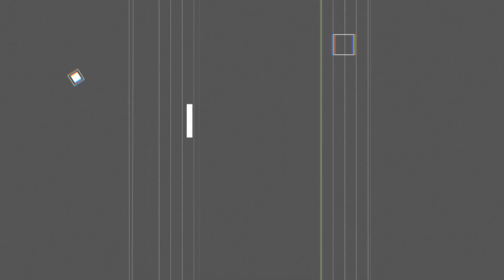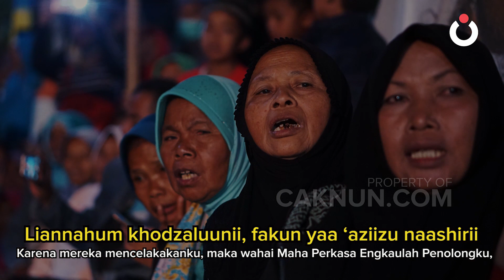Suluk Hadad Alwi dan Mbah Nun | Engkaulah Penghibur Hatiku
CAKNUN.COM
Rumah Maiyah